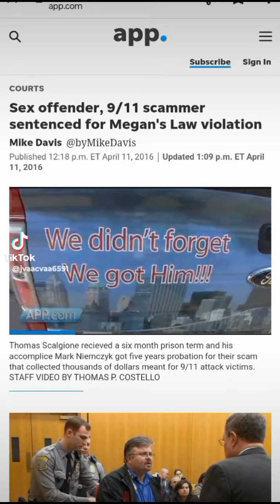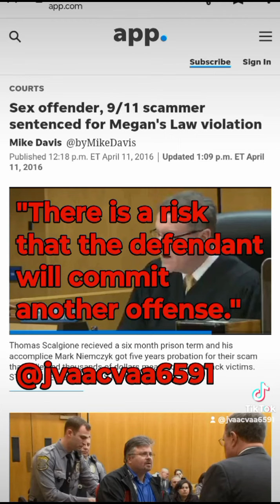2014 Mark Niemczyk NJ courtroom footage: sentencing for 9/11 charity fraud and Stolen Valor crimes.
2014 footage of convicted felon 9/11 charity scammer guilty of Stolen Valor Mark Niemczyk

STAFFORD, NJ - The township man who raised money for a fake 9/11 charity was sentenced on Friday to one year in county jail after three separate violations of his lifetime parole supervision.Thomas Scalgione, 44, pleaded guilty in December to three charges that he violated terms of his lifetime parole supervision as a Megan’s Law sex-offender, of a police intercept device and theft by deception.

Scalgione violated terms of his supervision on two separate occasions, on Dec. 23, 2014 and April 20, 2015, by unlawfully accessing social media sites, possessing illicit materials, the prosecutor's office said. Officers also found that Scalgione had a “cache” of police scanners, another violation of his lifetime supervision.

In 2014, Scalgione was sentenced to six months in jail after he and Tinton Falls resident Mark Niemczyk raised more than $120,000 in donations to a fraudulent 9/11 fund. None of the money ever went to any 9/11 victims or charities, the prosecutor's office said at the time.
Asbury Park Press
"Mark Anthony Niemczyk" lasvegas fremontstreet fremontstreetexperience fremontstreetlasvegas stolenvalor newjersey #911 military navyseals @donshipleyformerbuds131 @walgreens